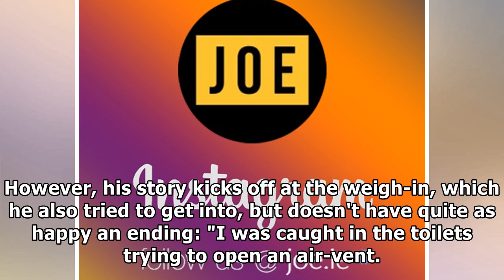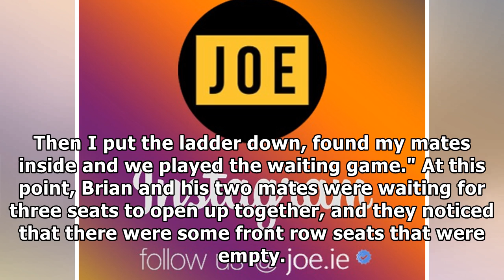Three Irish lads managed to sneak into the $80,000 front-row seats at the McGregor fight without ti